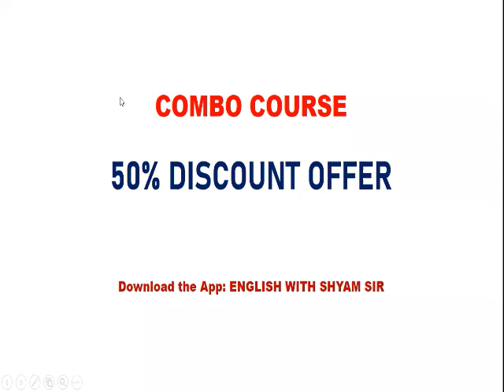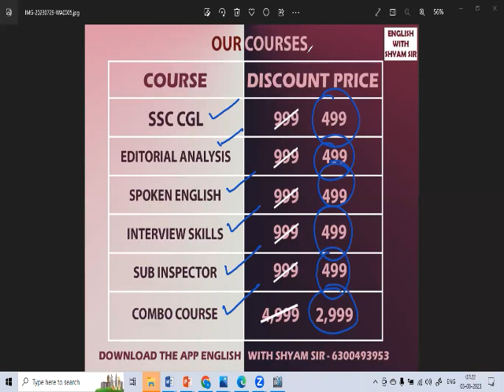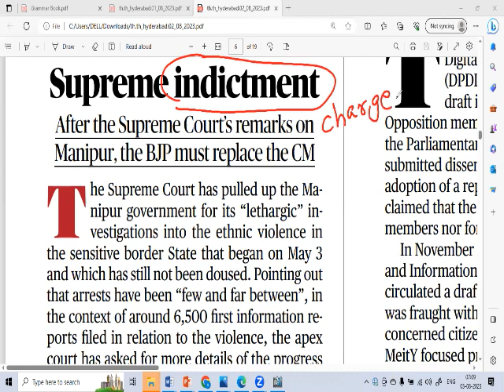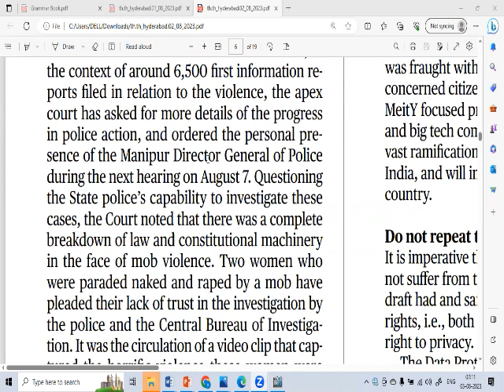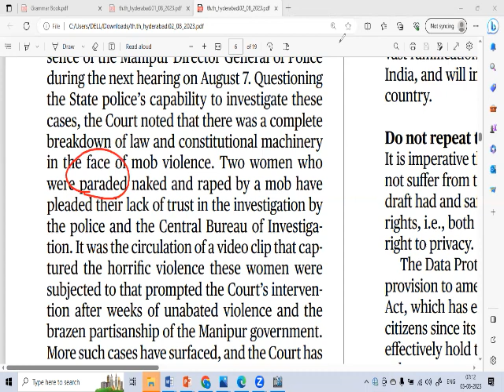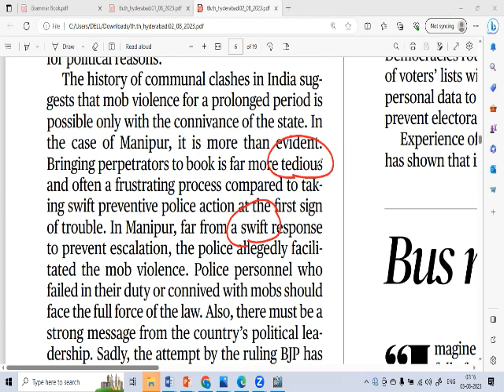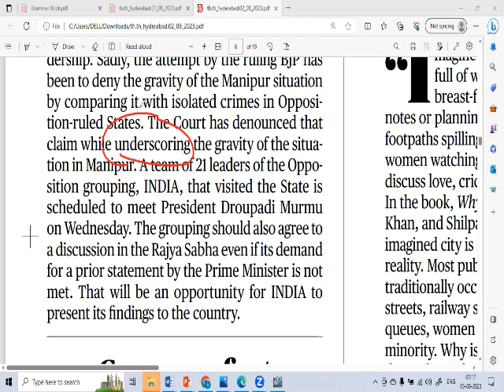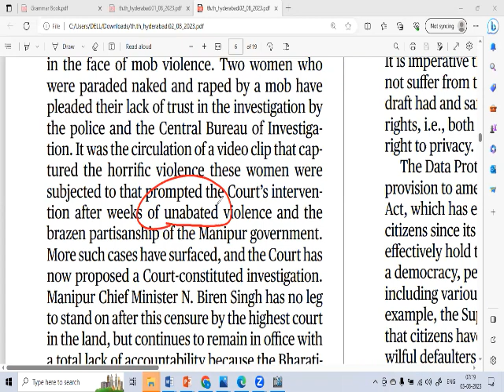SHYAM SIR's VOCABULARY